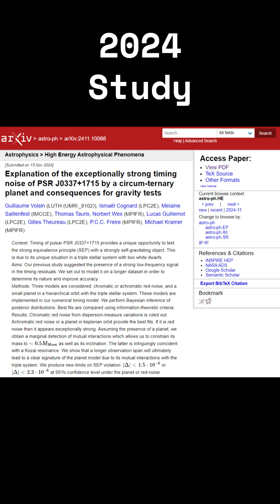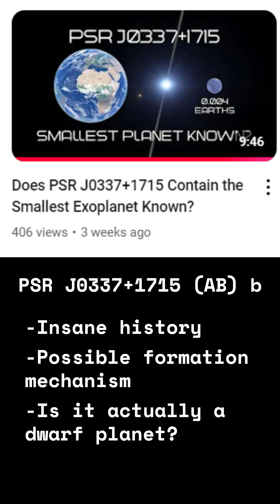Is This the Smallest Exoplanet Known? - PSR J0337+1715 (AB) b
Footage from SpaceEngine